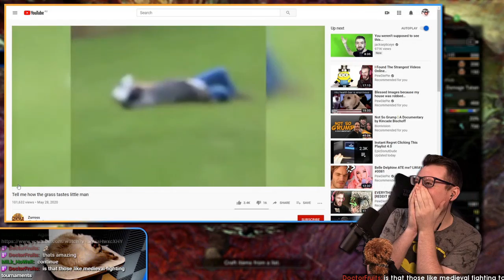Daily Monster Hunter World Moments: WAIT FOR IT..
Every day, Gloomshot automatically:
- And compiles these highlight reels into convenient playlists for max MMO viewing pleasure!

This process is done automatically, but I make updates to the curation code every day. Help me improve it by commenting about what clips you enjoyed / didn't enjoy.

NOTE: If you are a Monster Hunter World content creator and don't want your videos to be promoted here, just send me a message (email is best) and I'll update the algorithm to blacklist your stream.

=== MONSTER HUNTER WORLD HIGHLIGHT CLIP SOURCES ===

Gloomshot is a highlight curation bot, NOT a highlight creation bot -- none of these Monster Hunter World clips are mine.

Content creators are the lifeblood of the MMO community, so if this video introduced you to a stream you like, make sure to support them by viewing their channel and SUBSCRIBING so you can see the action live at the source.

Source streams for today's highlight video:

[00:00] Mmo_Monster Hunter World Highlight #1: "rip Ramez05 08" clipped by stargazer_13

[00:19] Mmo_Monster Hunter World Highlight #2: "wife " clipped by tinytide2

[00:55] Mmo_Monster Hunter World Highlight #3: "That kill" clipped by rockshock92

[01:13] Mmo_Monster Hunter World Highlight #4: "wait for it.." clipped by eeto

[01:24] Mmo_Monster Hunter World Highlight #5: "wtf?!?!?!?!" clipped by valahein

[01:52] Mmo_Monster Hunter World Highlight #6: "Eddie Fainted" clipped by professoryoshi

[02:52] Mmo_Monster Hunter World Highlight #7: "One step ahead of ya Jeff moon XD" clipped by ouryan06

[03:08] Mmo_Monster Hunter World Highlight #8: "Streamer measures PP and asks if it fits" clipped by jvandelous

[04:01] Mmo_Monster Hunter World Highlight #9: "Velkhana Kill!" clipped by vaiyl

[04:30] Mmo_Monster Hunter World Highlight #10: "littleman" clipped by snugglepuffle

[05:01] Mmo_Monster Hunter World Highlight #11: "Ask and ye shall receive!" clipped by xeriphex

[05:30] Mmo_Monster Hunter World Highlight #12:  clipped by niapwols

[05:58] Mmo_Monster Hunter World Highlight #13: "Interesting End Screen" clipped by j13arrowz

[06:25] Mmo_Monster Hunter World Highlight #14: "WORK IT SANI" clipped by lark_17th

[07:19] Mmo_Monster Hunter World Highlight #15:  clipped by ignitekai

[07:48] Mmo_Monster Hunter World Highlight #16:  clipped by abrightcyandog

[08:04] Mmo_Monster Hunter World Highlight #17: "Guard Block KEKW" clipped by unkel

[08:16] Mmo_Monster Hunter World Highlight #18: "this stream..." clipped by chucknessa

[08:43] Mmo_Monster Hunter World Highlight #19: "Noooooooooo!" clipped by mivalus

[09:29] Mmo_Monster Hunter World Highlight #20: "!powermitts5" clipped by chucknessa

[10:00] Mmo_Monster Hunter World Highlight #21: "Pick up her thong and just peg it" clipped by mivalus

[10:27] Mmo_Monster Hunter World Highlight #22: "Haven't even heard me say bullocks yet?" clipped by baritor